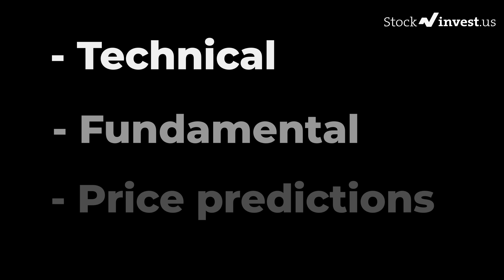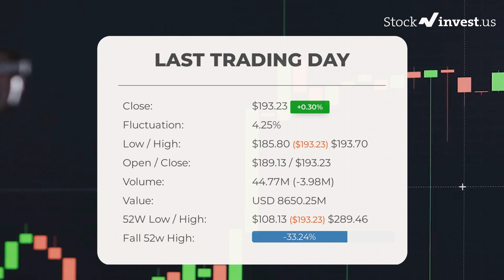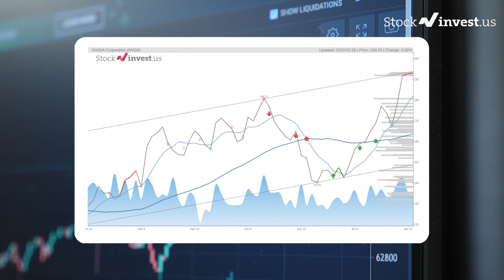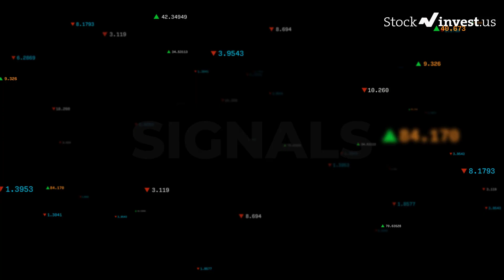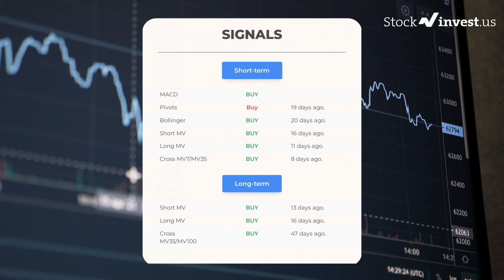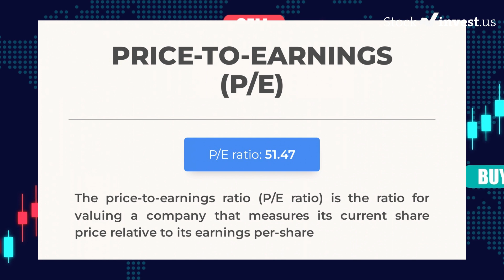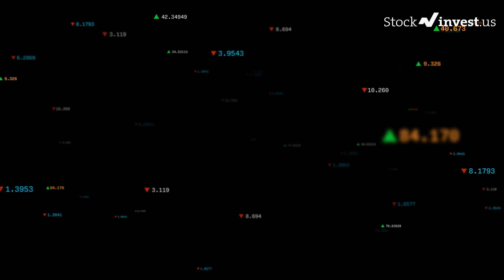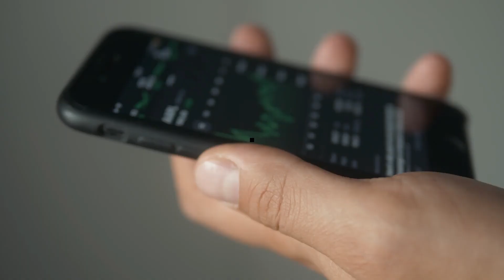NVDA Price Predictions - NVIDIA Stock Analysis for Thursday, January 26th 2023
NVDA price prediction was made on 26th of January, 2023.

We go over the NVDA stock - Nvidia stock, and give our stock price prediction on the NVDA stock, our NVDA stock price analysis, and stock price forecast on NVDA for Thursday, January 26th 2023

NVDA Stock Analysis - Nvidia Stock Price Prediction for Thursday, January 26th 2023